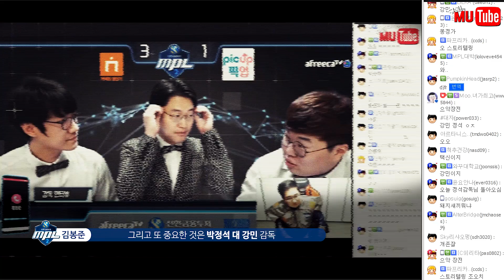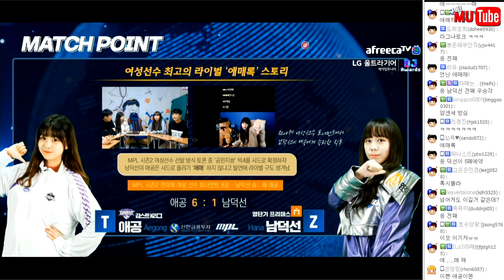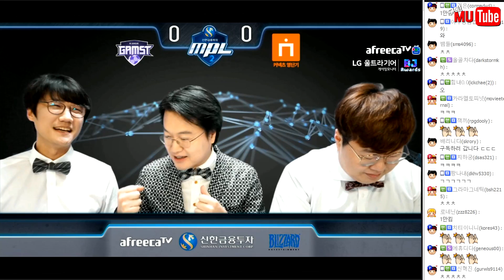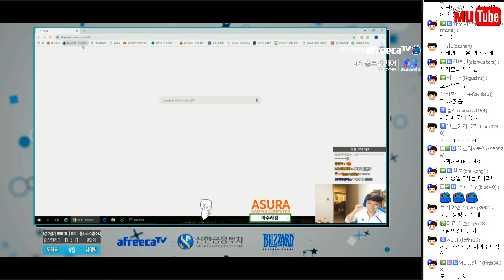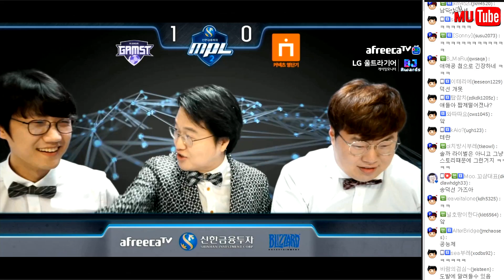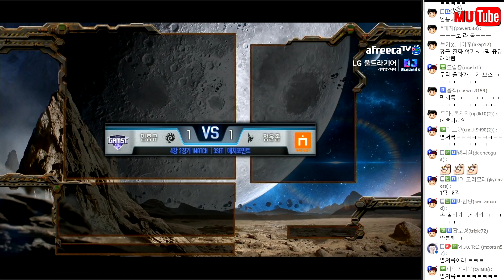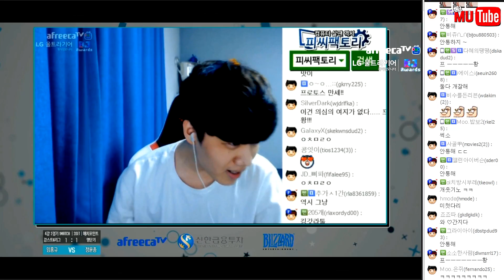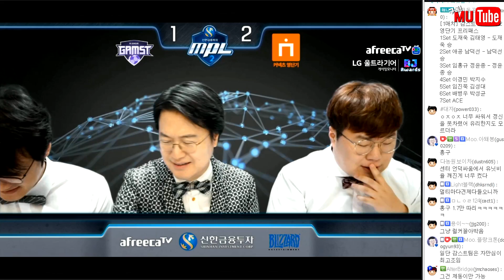[MPL 시즌2 4강 1일차 1부] 드디어 성사된 애매록!! 감스트 K리그 VS 영단기 | 전용준x김정민x봉준 해설!!